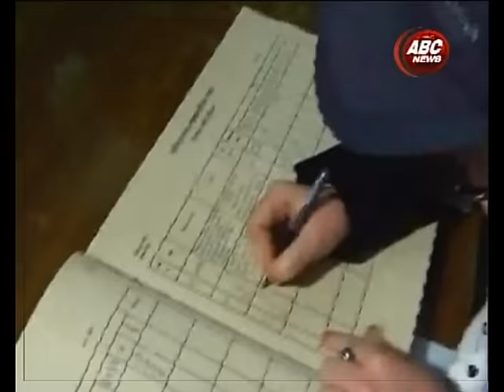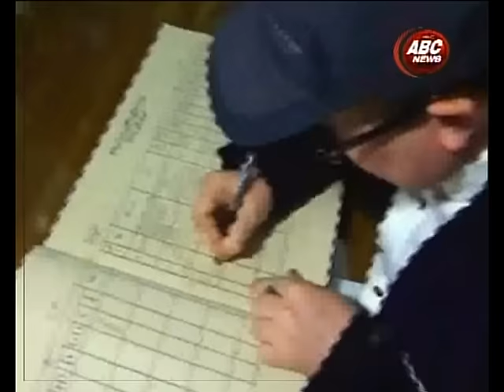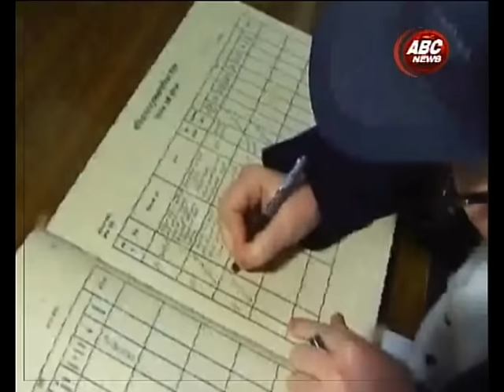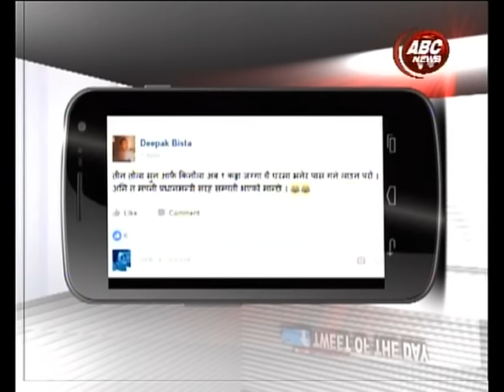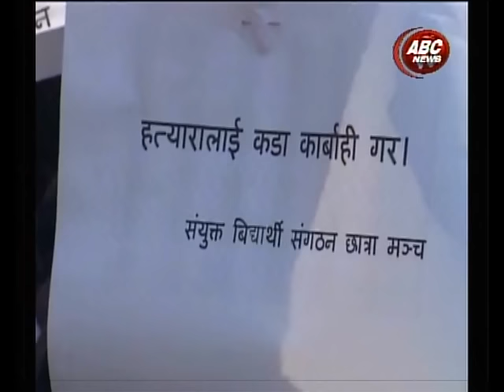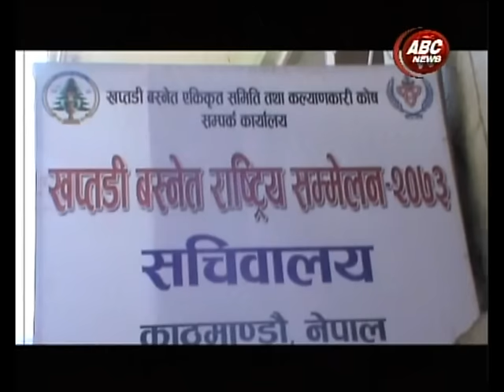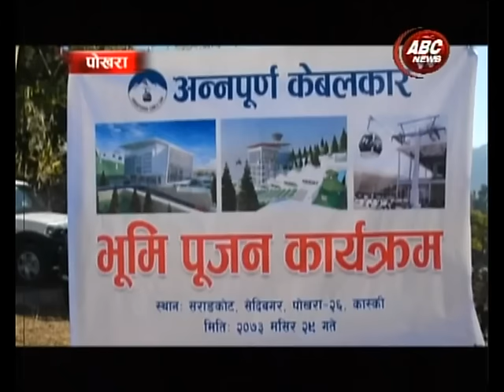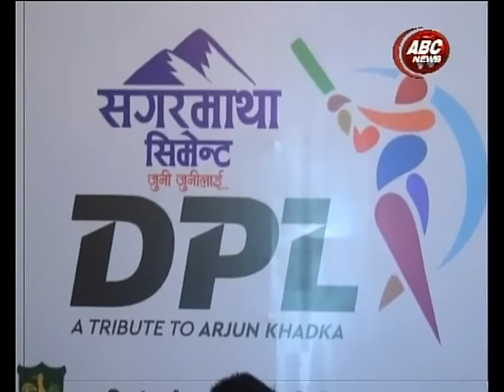ABC 8 PM NEWS BULLETIN Mangsir 29 2073(Dec 14 2016), ABC NEWS, NEPAL